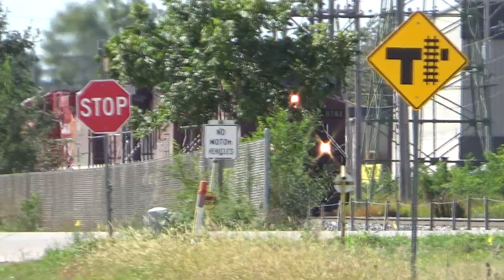CP 261 with 9 units a DPU at Davenport and Bettendorf, IA September 26, 2022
CP 261 was north bound at Davenport, IA with nine units a DPU and a little over 4,000 ft of train, then again at Bettendorf.